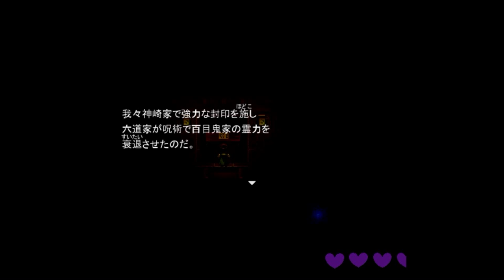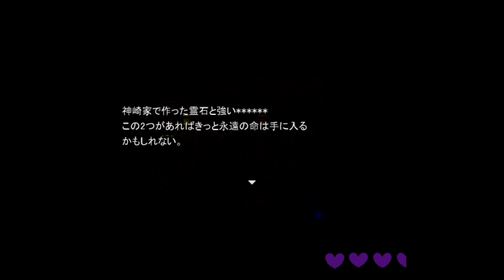呪いなんかに負けたら目っ！【呪目 怨】実況 Part6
おまえら人間じゃねぇ！（亡霊に対して）

八重の封印の方法を知る。永遠の命を持つ者、人間にあらず